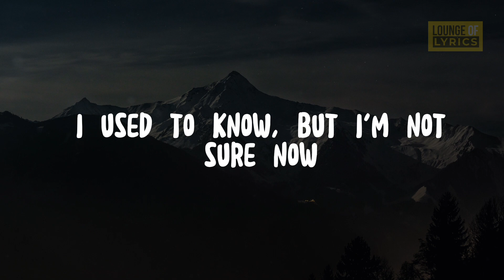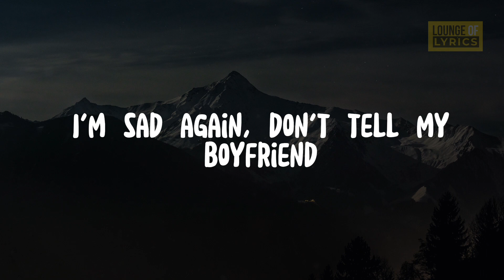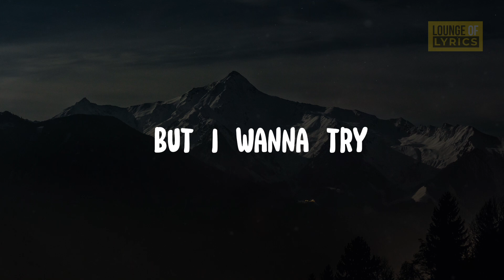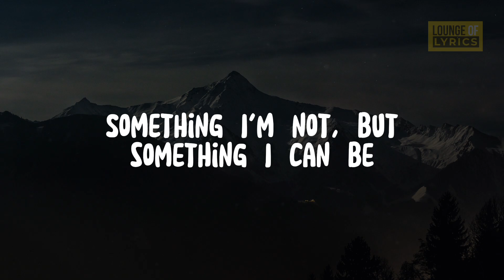Billie Eilish - What Was I Made For (Lyrics)